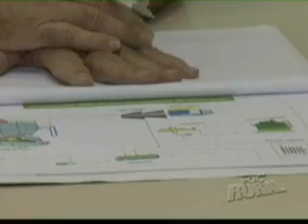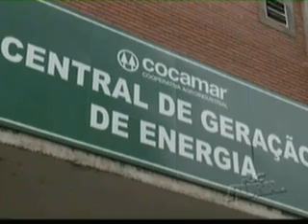Geração e aproveitamento de energia na Cocamar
Economizar e investir: geração e aproveitamento de energia alternativa em cooperativas.
Reportagem do RIC Rural, exibida no dia 10/01.